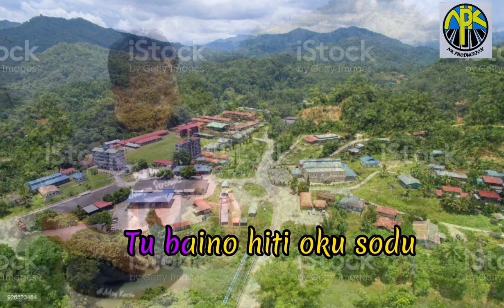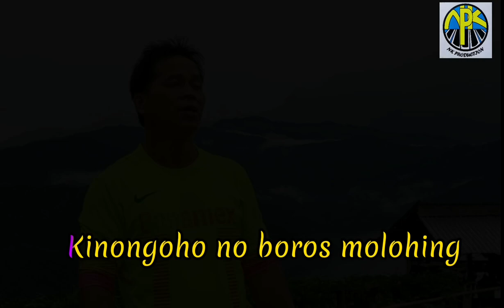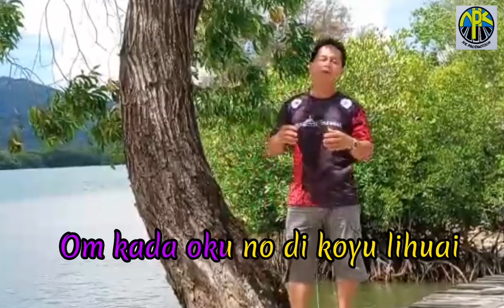kosorou nopo muli kampung:adey kassim subing(karaoke)